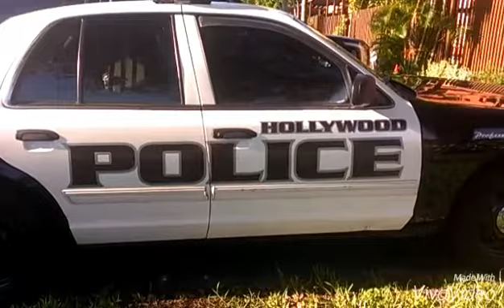Colombians In Miami, FL, USA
Colombians in Miami!